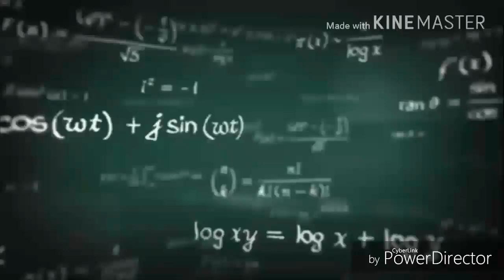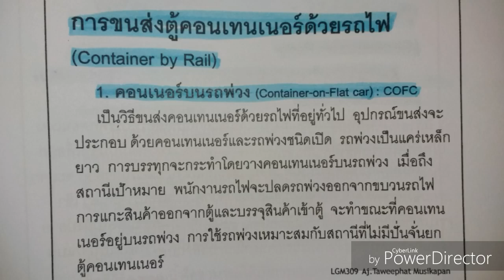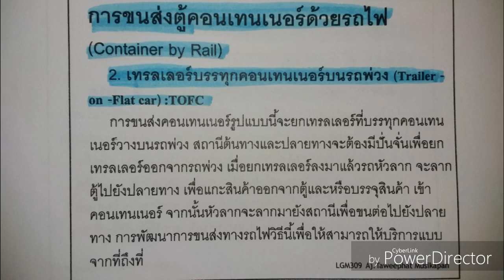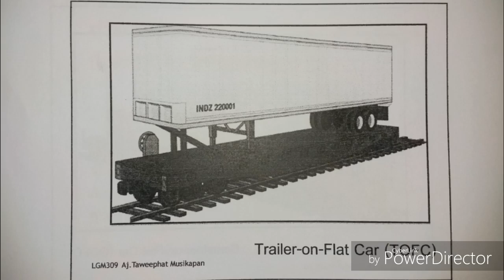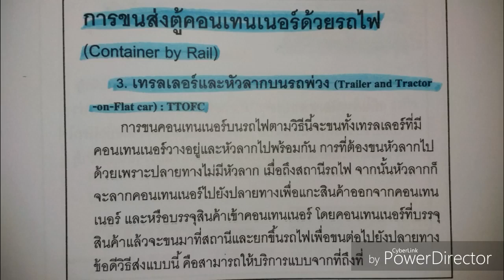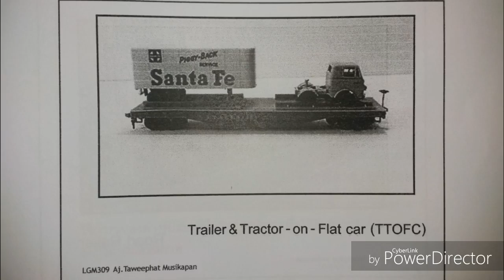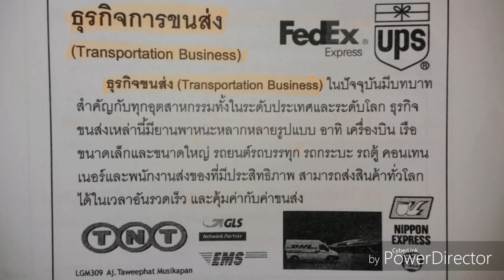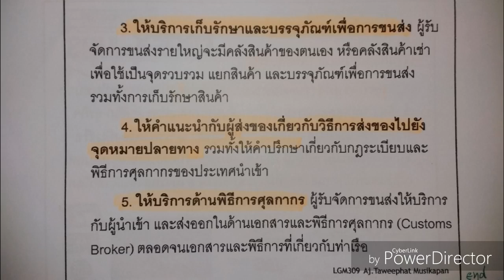ถ่ายทำไม The Tuter 2018 | LGM309 EP.6 | เทอม 1/2561 [4/4]